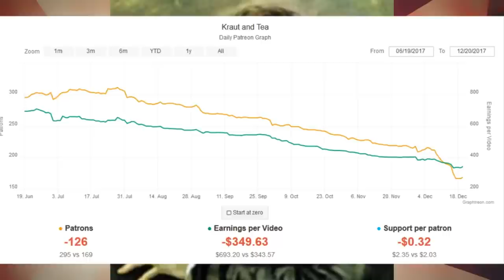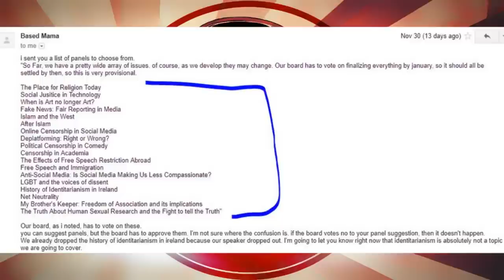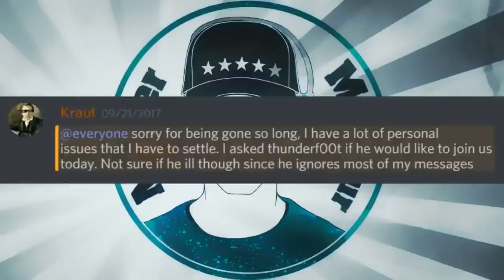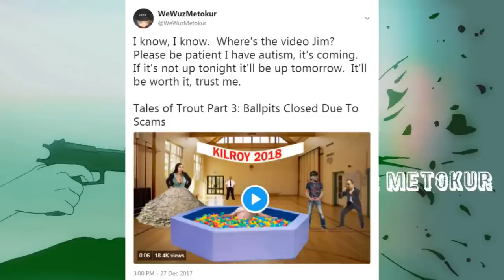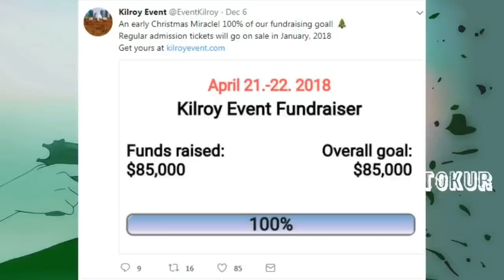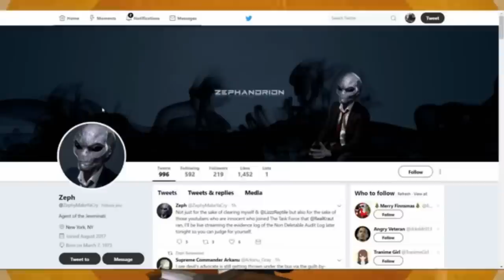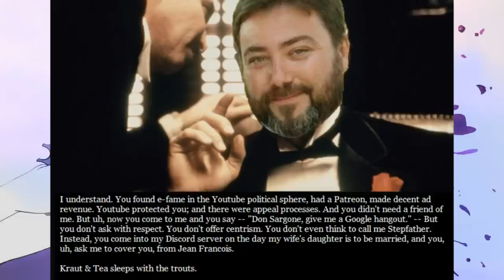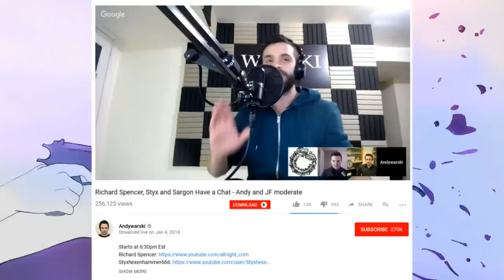Mister Metokur ( Tales of Trout Complete All 4 parts ) (21-12-17)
At the end of this vid, it leads to the start of the end of sargon.

Tales of Trout Part 1: Rage Before The Storm

Tales of Trout Part 2: Academy of Discord

Tales of Trout Part 3: Ballpits Closed

Tales of Trout Part 4: Dox, and Doxxes, and Doxxxing Oh my